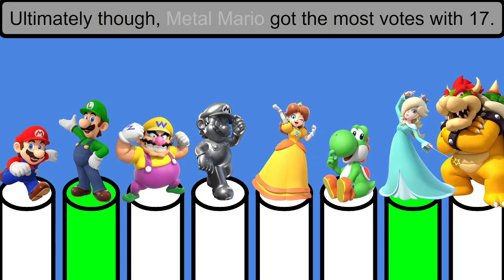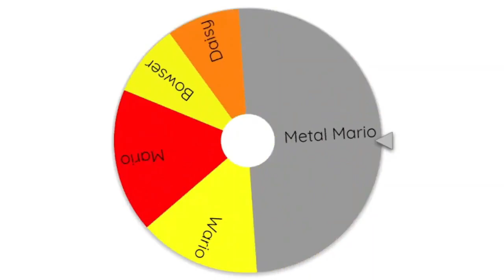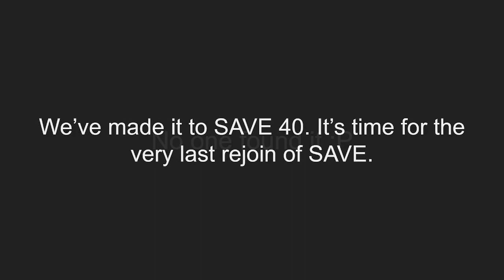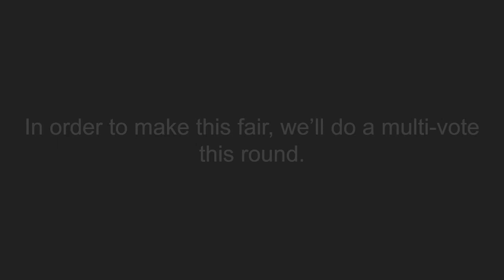SAVE Episode 40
Special Episode 40 Time! In case you forgot last episode, a Super Mario character is guaranteed eliminated this episode. Let's see who goes!